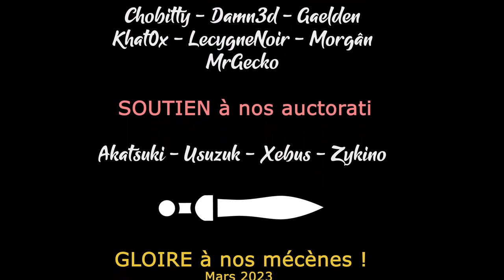TW Warhammer 3 - Ep35 - On joue avec les ennemis [FR][LecygneNoir]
- Ardarin
- Broudaff
- Célestin
- Mallevin
- Mangazore
- Papillote
- Zmoi6